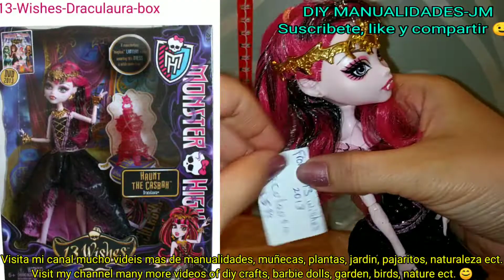#7 ultimo video, muñecas monster high que tengo 😊 last video of all the monster dolls that i have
Visita mi canal muchos mas videos de las muñecas que tengo barbies, Monster High, tengo videos mostrandote una a una 😊espero les guste.

Facebook, tiktok, Instagram, Twitter, subscribete es gratis😉

💙NUEVOS VIDEOS CADA  SEMANA /// NEW VIDEOS EACH WEEK

VISITA MI PAGINA DE FACEBOOK , INSTAGRAM AND TWEETER PARA MAS GRANDIOSAS IDEAS

VISIT MY FACEBOOK, INSTAGRAM AND TWEETER PAGE FOR MORE GREAT IDEAS

☆☆★★VIDEOS ALMOST EVERY DAY /VIDEOS CASI TODOS LOS MAS ★★☆☆